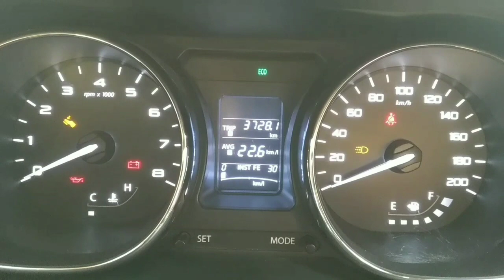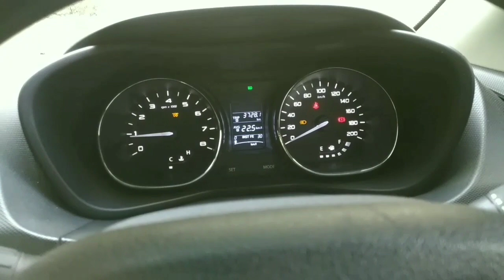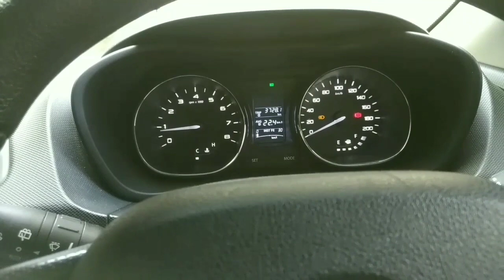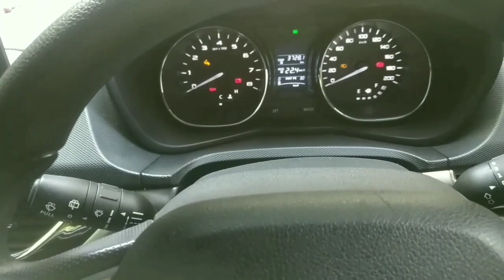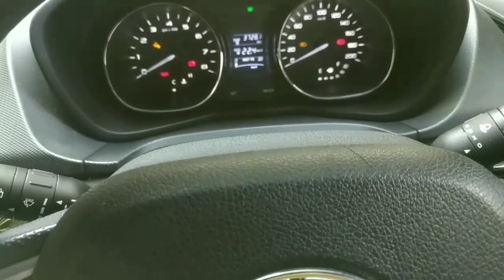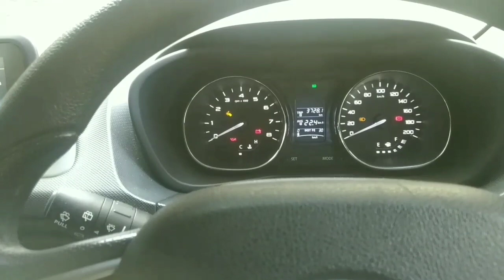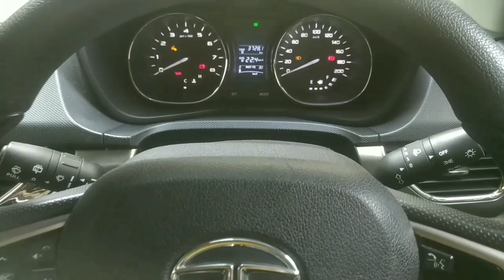Tips For Maintaining Car During Lockdown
Future Wheels has brought you the tips for maintaining your Car during lockdown..